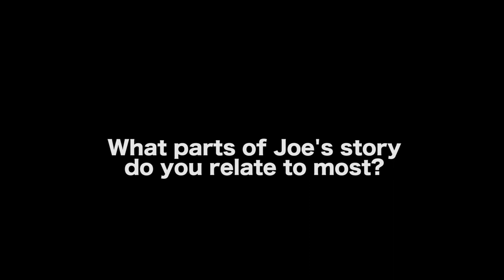Moving To Los Angeles With A Five Year Plan - Joe Wilson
MORE VIDEOS WITH JOE WILSON

AUDIO